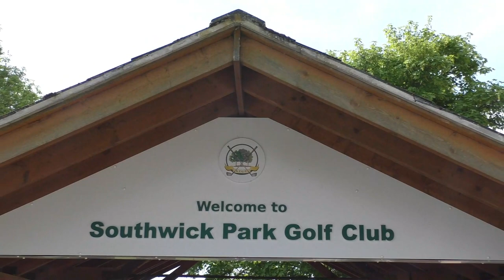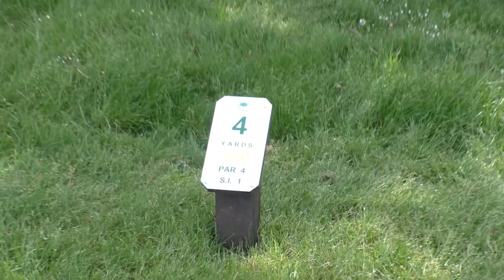Southwick Park Golf Club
Southwick Park Golf club the 2nd round of 2023 in Wayne and Sam's Matchplay series.
Wayne won the first round and has to give Sam 7 shots this time round. Who will win?
Southwick Park is a lovely parkland course based all around a lake.